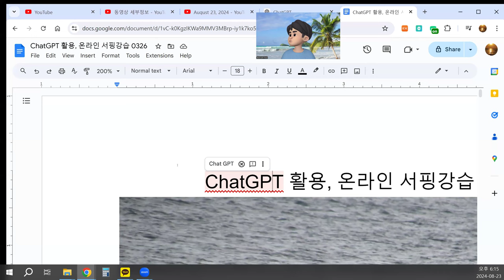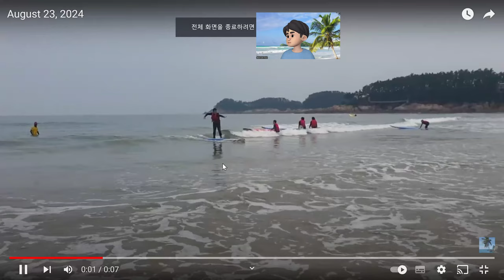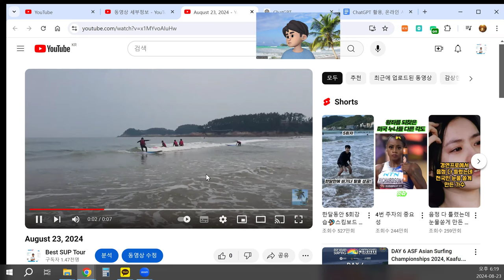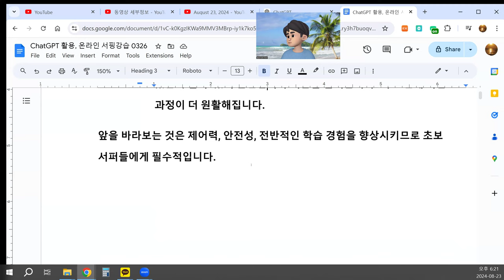ChatGPT 활용, 온라인 서핑강습 0823 초보 서퍼들이 서핑할 때 앞을 바라보아야 하는 이유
초보 서퍼들이 서핑할 때 앞을 바라보아야 하는 이유:
더 나은 안정성과 조절력
앞을 바라보면 파도의 방향에 맞춰 자연스럽게 몸을 정렬하게 되어 더 나은 균형과 자세를 유지할 수 있습니다. 이는 서핑 중에 작은 조정을 쉽게 할 수 있게 도와주며, 파도 위에 서있을 수 있게 합니다.
명확한 시야와 파도 인지
앞을 바라보면 파도가 어떻게 변화하는지 명확하게 볼 수 있어, 파도의 모양, 속도, 방향의 변화를 미리 예측할 수 있습니다. 이를 통해 적절한 턴이나 동작을 수행할 수 있습니다.
기술과 포지셔닝 향상
앞으로 향함으로써 초보 서퍼들은 보드 위에서 더 좋은 포지션을 유지할 수 있고, 몸의 무게 분배가 개선됩니다. 이는 보드가 앞쪽으로 쏟아지거나 파도의 뒤로 떨어지는 것을 방지합니다.
빠른 학습 곡선
앞을 보고 서핑하는 올바른 기술은 기초가 됩니다. 이를 집중적으로 연습하면 근육 기억력이 발달하고, 나중에 더 발전된 기술을 익힐 때 응용할 수 있는 기본 동작을 배울 수 있습니다.
자신감 향상
앞으로 보는 것은 초보자들이 더 자신감을 느끼게 하고, 무엇이 앞에 있는지 볼 수 있어 불안감과 두려움을 줄여줍니다. 이로 인해 학습 과정이 더 원활해집니다.
앞을 바라보는 것은 제어력, 안전성, 전반적인 학습 경험을 향상시키므로 초보 서퍼들에게 필수적입니다.